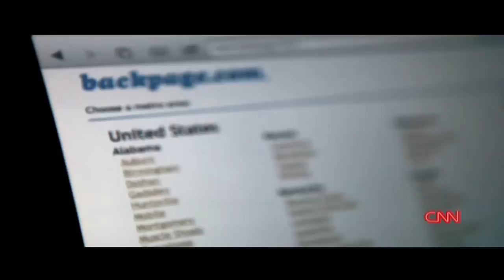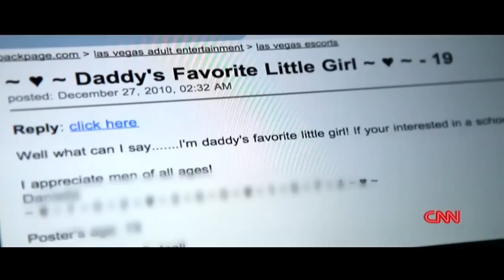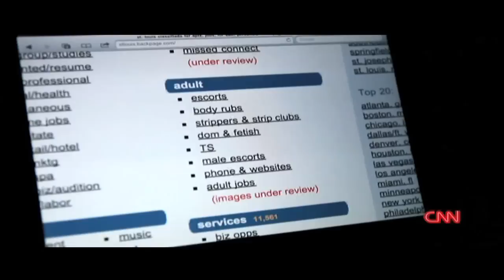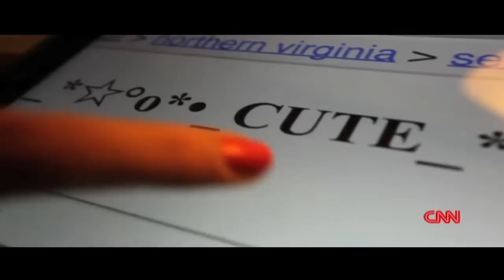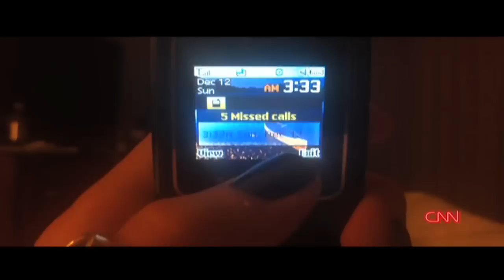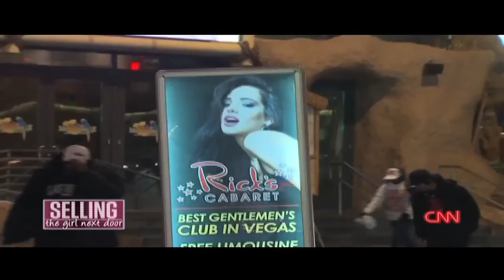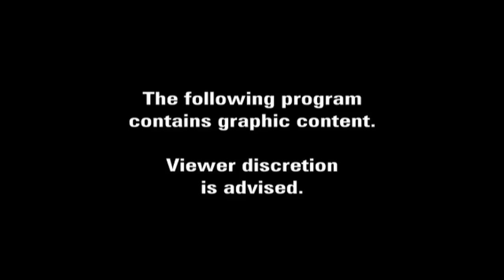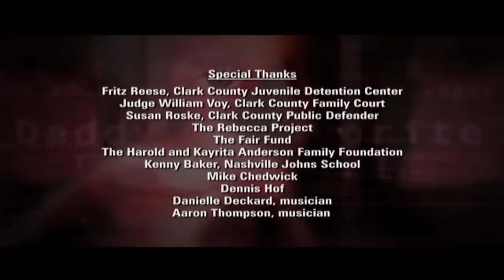Child Sex Trafficking on the Internet- "Selling the Girl Next Door" Documentary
CNN's Amber Lyon Investigates Internet Child Sex Trafficking in America

Selling the Girl Next Door takes viewers into the world of underage American girls caught up in the violent sex trade. Thousands of girls under the age of 18 are ensnared into lives of prostitution annually, according to the National Center for Missing & Exploited Children. Many are runaways or "throwaways" trapped in "the oldest profession" by pimps who sell them using modern sales and marketing techniques, including the online classified website Backpage.com.

In a statement dated December 28, 2011 Backpage.com said it is "committed to preventing those who are intent on misusing the site for illegal purposes." Click on the following link to read an up-to-date list of the safety measures backpage.com says it is taking

In a year-long investigation, CNN correspondent Amber Lyon reveals the devastating realities of the business of underage sex -- speaking to a young teen runaway sold online from a Las Vegas hotel, the men that obsessively seek Internet sex connections, and women long into careers as sex workers who were trafficked as teens or children.

Along the way, Lyon interviews well-known brothel owner Dennis Hof. Hof's sex workers describe their own dark pasts and the frightening underworld of underage sex trafficking.

Lyon also goes undercover herself, posting an online ad, and taking calls from solicitors -- and Internet pimps -- to understand more about how girls are victimized by traffickers.

An interactive map on CNN.com shares Lyon's coast-to-coast journey -- from Maryland, Missouri, Tennessee and Nevada -- trailing runaways, finding their families, meeting sex workers, and visiting a "Johns' school" where convicted solicitors are forced to face the social and criminal consequences of their actions.

Video previews are available at CNN.com/backpage.